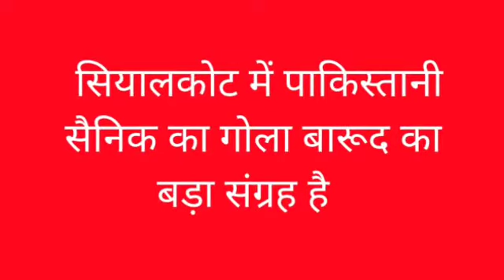पाकिस्तान में बड़ा धमाका# पाकिस्तान के सैनिक बेस पर धामाका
# पाकिस्तान में बड़ा धमाका
# सैनिक बेस पर धमाका
# इमरान
हमारे चैनल पर राजनीतिक न्यूज़ मॉर्निंग न्यूज़ ट्रेंडिंग न्यूज़ भोजीवुड न्यूज़ बॉलीवुड न्यूज़ तथा तमाम देश विदेश की खबरें आपको मिलते रहेंगे

इदोस्तस वीडियो में जो जो क्लिप दिखाया गया है वह फेयर यूज़ की यूज की तरह यूज किया गया है का क्या हुआ